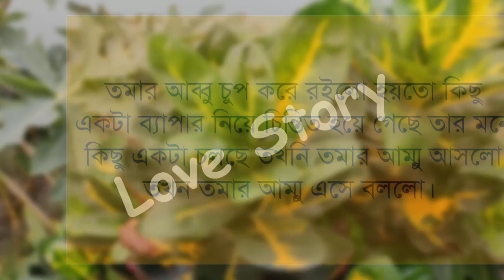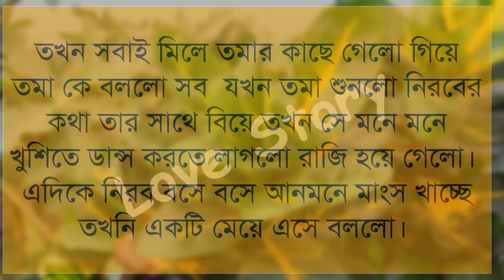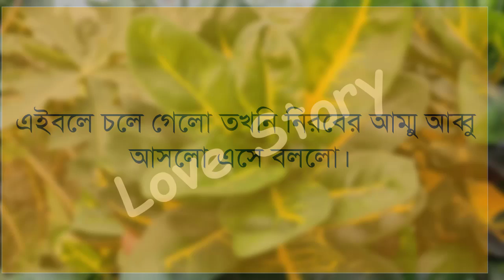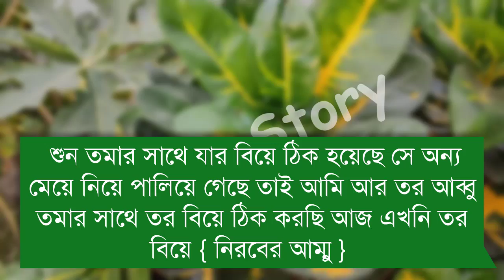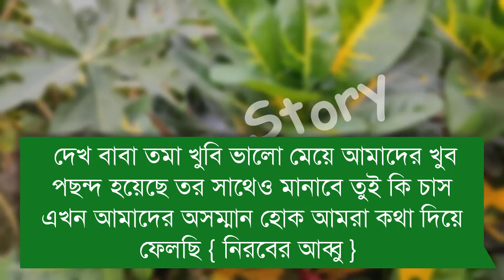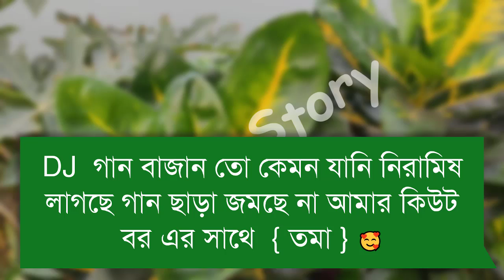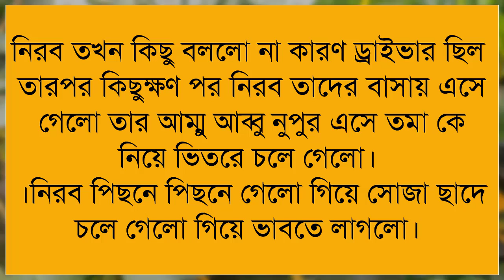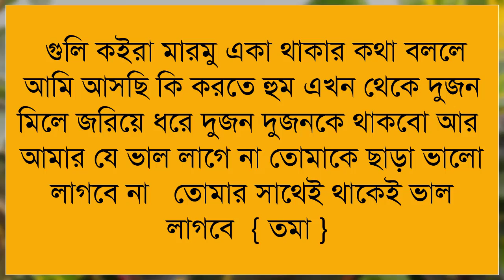সিনিয়র হেব্বি রোমান্টিক বউ | Senior Hebby Romantic Wife | পর্ব - ২ | কাছে আসার গল্প | Ashik+Pianka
ধন্যবাদ সবাইকে ..

Voice: Ashik, Pianka & Samia+1

Script writer:  AJ-Mahin